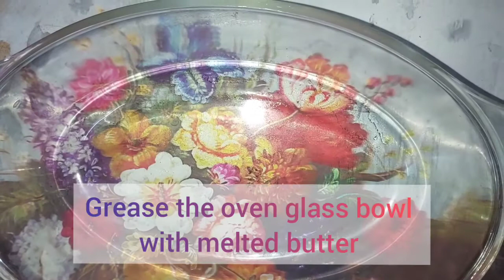Chocolate Tutti frutti Cake||Eggless Chocolate Cake||Cake Recipe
Today's Recipe ,,